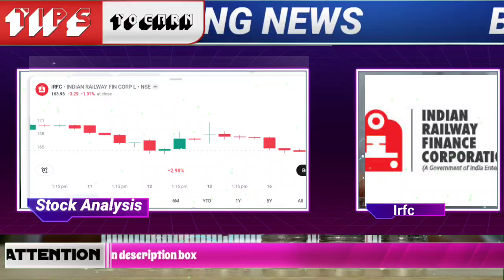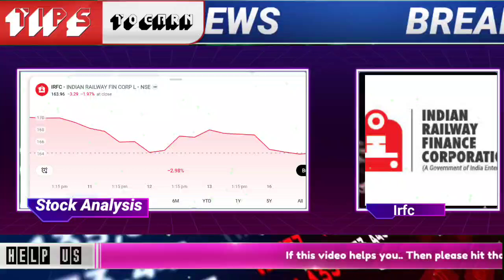⚡IRFC share BIG BREAKING NEWS | IRFC 20% CIRCUIT ✨ irfc share news,irfc share latest news,irfc share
⚡IRFC share sudden BREAKOUT |  IRFC 20% CIRCUIT ✨ irfc share news,irfc share latest news,irfc share

🌟JOINING BENEFIT 🌟
1)DAILY MULTIBAGGER STOCKS NEWS🔥
2)STOCKS ANALYSIS 🔥
3)LATEST INDIAN MARKET UPDATE 🔥
4) stock market e books for free Pdf 😲
5)stocks market premium android apps